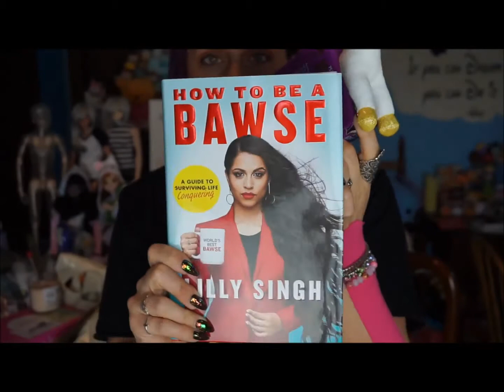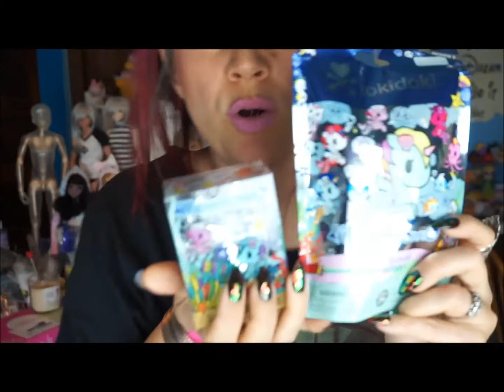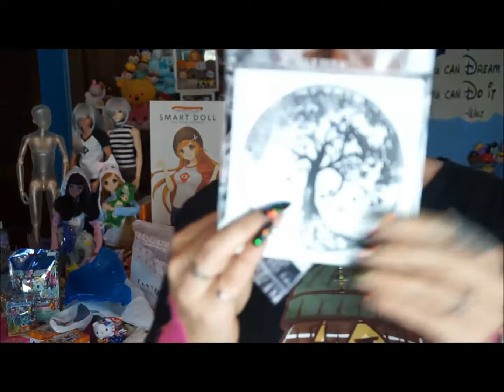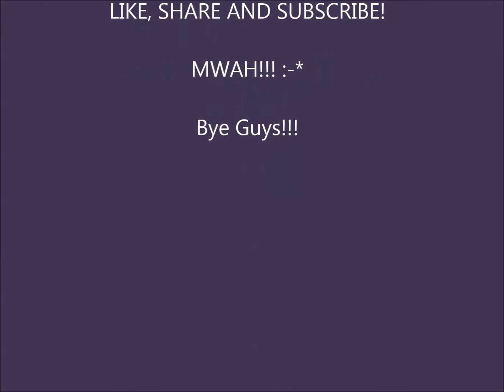Interrupted During my 23rd Anniversary Haul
Right off the bat, too! :P I'm a Winner! Thanks, Threadbanger!! :D That video is up next!!

Cherry hearts Mattman.